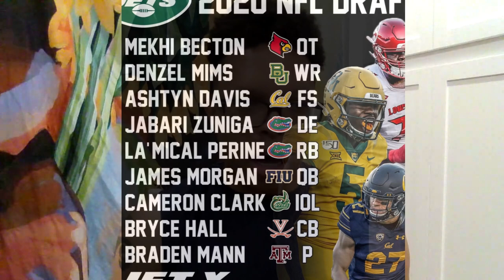3 Cuts That Destroy New York Jets 2020 NFL Draft Class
3 Cuts That Destroy New York Jets 2020 NFL Draft Class

Let me know your thoughts on the New York Jets 2020 NFL Draft class and roster cuts in the comments below.

Thanks for any and all support shown!